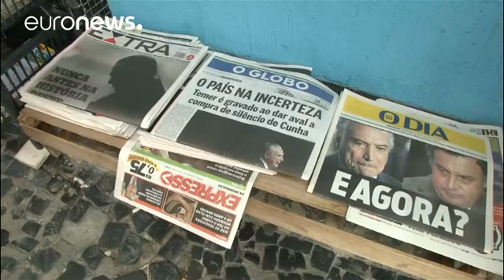Верховный суд объявил президента подследственным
Президент Бразилии Мишел Темер официально объявлен подозреваемым по делу о коррупции. Начало расследования в отношении главы государства одобрил в четверг Верховный суд страны. С соответствующим запросом в инстанцию ранее обратилась Генеральная прокуратура. Поводом для разбирательства стала запись, на которой президент якобы просит двух влиятельных предпринимателей дать взятку бывшему спикеру парламента Эдуарду Кунья.